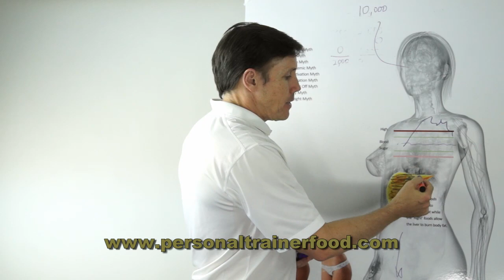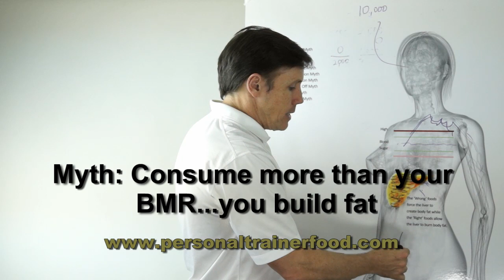Calories Are a Myth - Weight Loss & Diet Confusion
In this edition of Whiteboard Wednesday, Mike explains why the whole caloric and BMR myth has actually backfired and caused America's obesity. Diet, Weight Loss & Fat Burn care nothing about a unit of measurement. He also calls out the Today Show 'Experts' and the folks at Eat This Not That making a wager with them. Willing to eat 8 Big macs a day to prove it's not the 'number' of calories you eat that makes you fat. It's not the amount...it's the type of food you eat which the body converts into body fat. Will they take the bet?